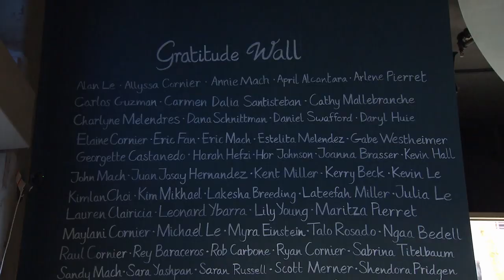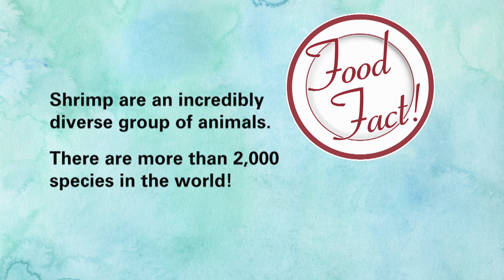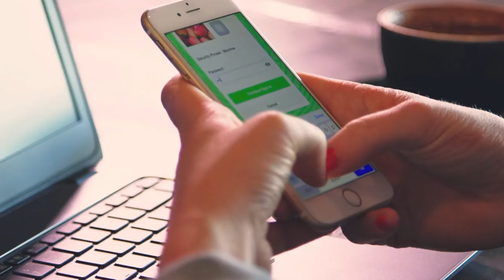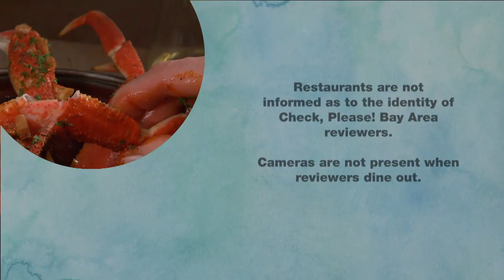Alamar Kitchen + Bar, Sabores Del Sur, Pearl 6101: Check, Please! Bay Area reviews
Check, Please! Bay Area Season 14 episode 16 reviews: Alamar Kitchen + Bar (Oakland), Sabores Del Sur (Walnut Creek), Pearl 6101 (San Francisco).